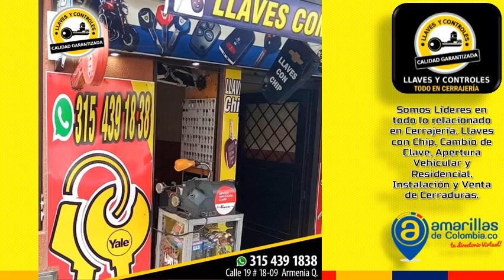LLAVES Y CONTROLES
En LLAVES Y CONTROLES Somos Líderes en todo lo relacionado en Cerrajería. Llaves con Chip, Cambio de Clave, Apertura Vehicular y Residencial, Instalación y Venta de Cerraduras. Contamos con Servicio a Domicilio y Urgencias 24 horas. Ofrecemos Servicios con CALIDAD GARANTIZADA. CONTÁCTANOS!